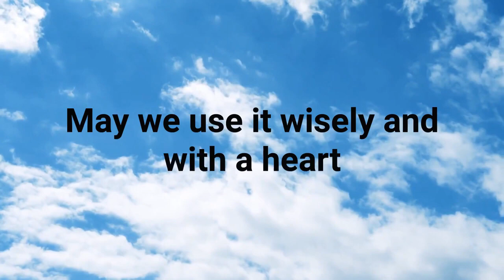PRAYER FOR NEW YEAR 2023🙏‼️Let's Pray Together🙏💖